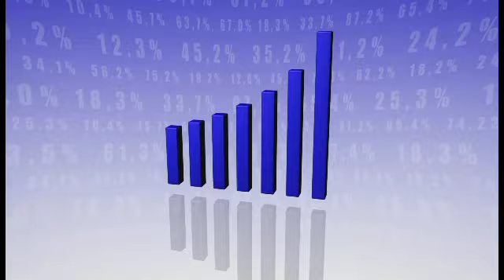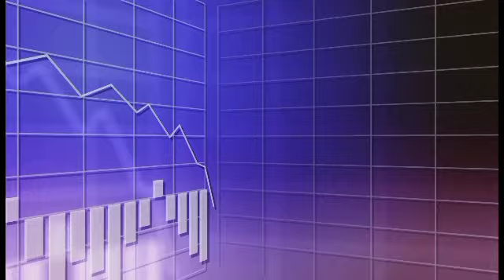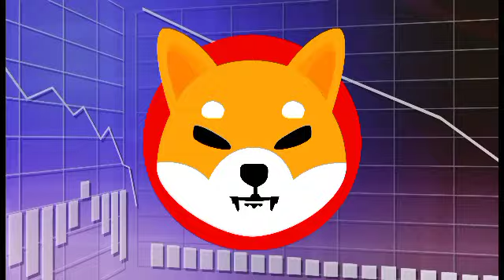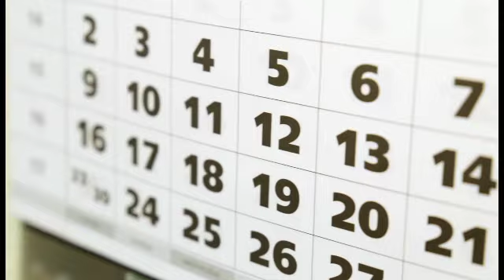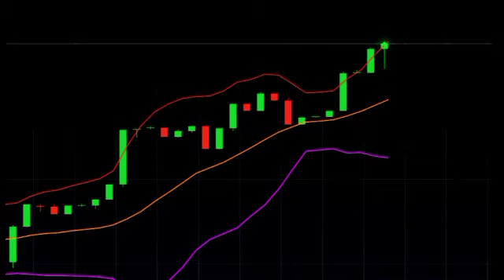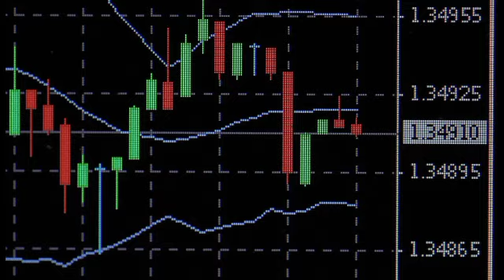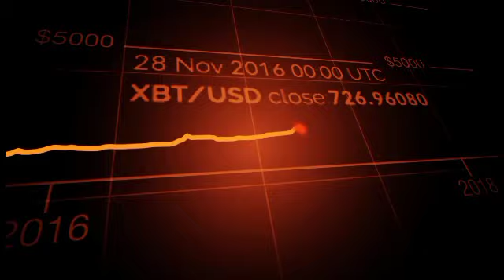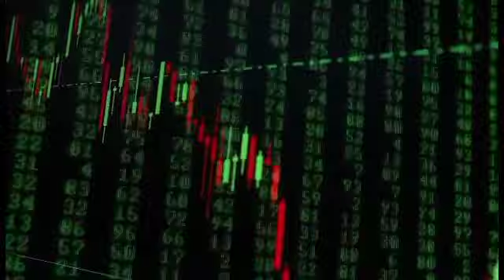SHIBA INU COIN GET READY TO BE RICH IN 2023 SHOCKING EXPLOSION! - 1400% RALLY WILL CHANGE EVERYTHING